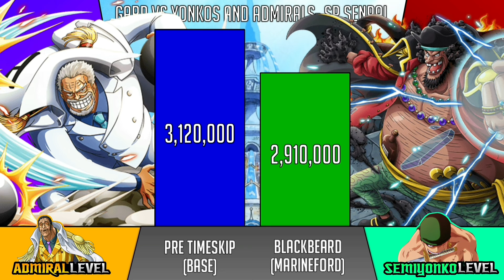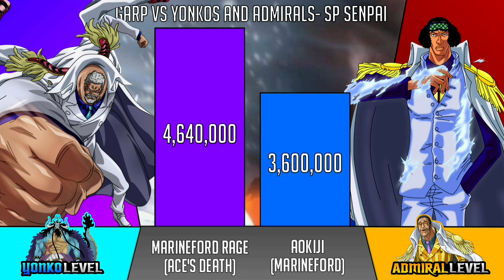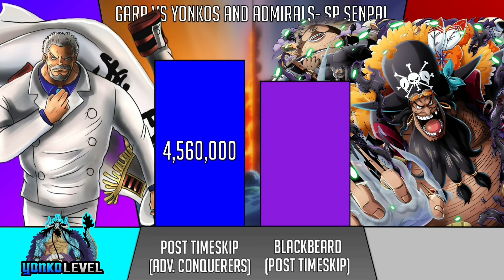Garp Vs All Yonkos and Admirals Power Levels - SP Senpai 🔥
In this video I'll Compare Vice admiral Monkey D. Garp  against All yonkos and admirals in one piece. Welll see lots of interesting matchups of Garp against Luffy, Akainu, Whitebeard, Shanks, Aokiji, Blackbeard etc.

Video is based on my personal opinion, so let me know any disagreements you have in the comment section. don't forget to subscribe to our channel if you like these kind of content.